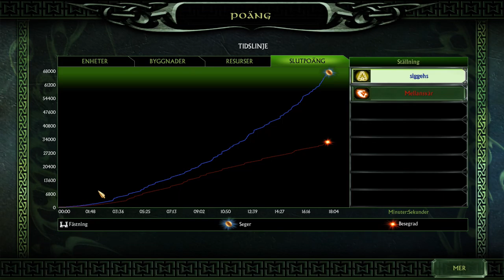LORD OF THE RINGS GAME!! | trying out games!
In this video are we playing BFME2 which is a verry old game but a still verry fun game to play! im having it on swedish but i will translate it as good as i can! (the menus)